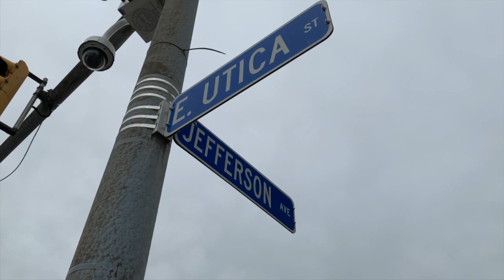Reflecting on Jefferson Avenue